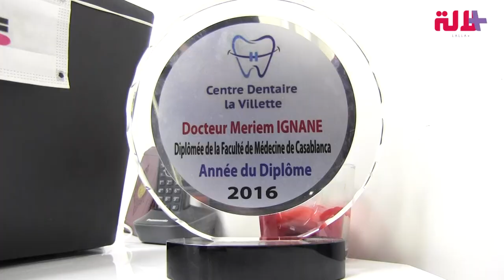رائحة الفم الكريهة في رمضان.. طبيبة تكشف أسبابها وطرق التخلص منها